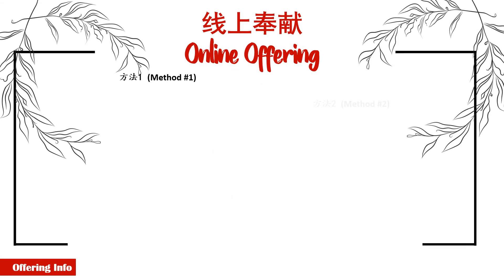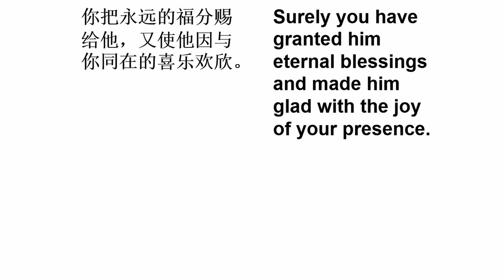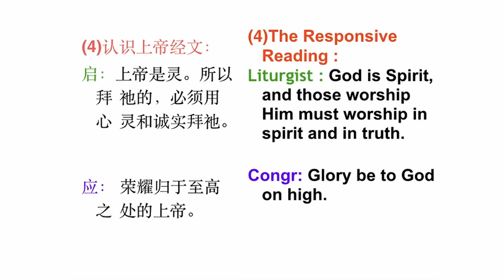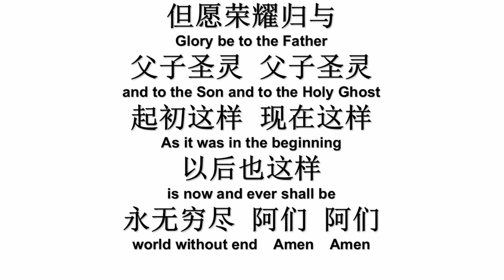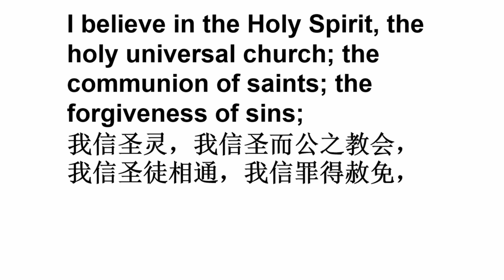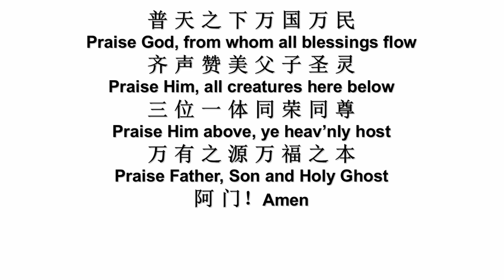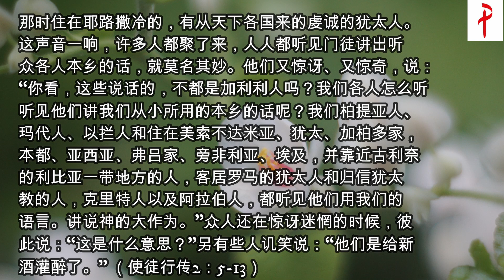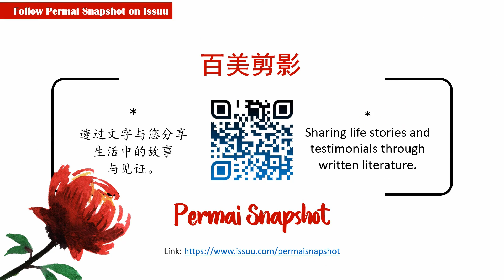7th February Chinese Sunday Service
Wish to know more about us and our activities? Follow our other accounts/pages:

1. Permai Chinese Methodist Church Facebook Main Page (面子书主页)

2. Permai CMC Family Ministry Facebook (家庭事工)

4. Permai Youth Ministry Instagram (青少年事工)

5. Permai Tertiary Instagram (大专青年小组)